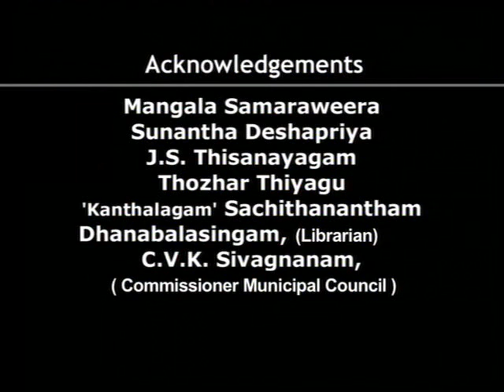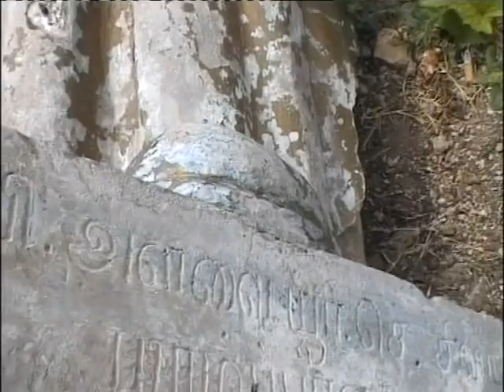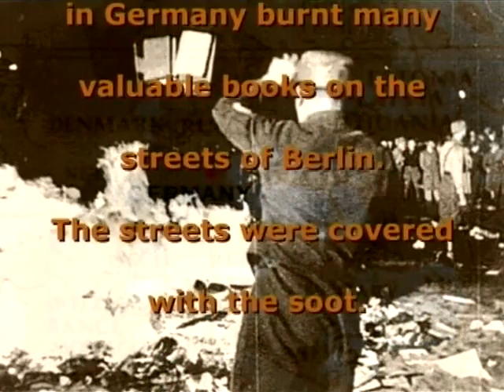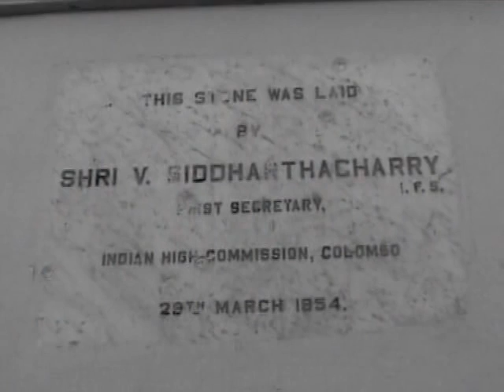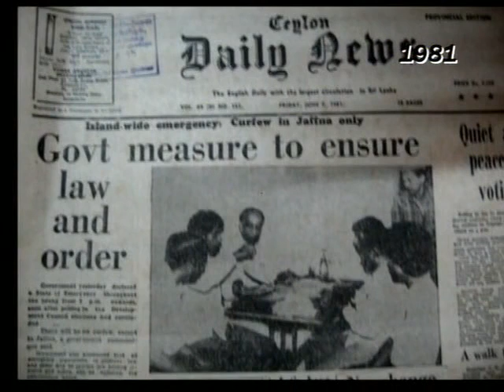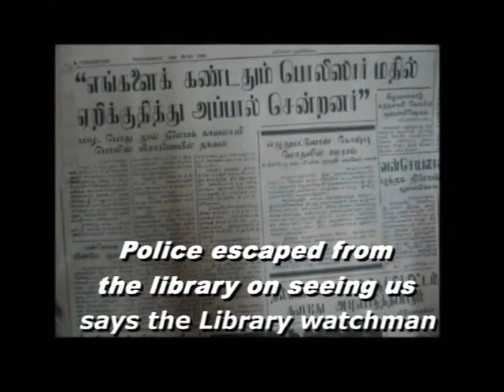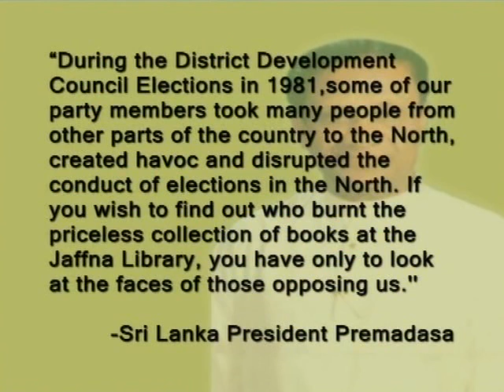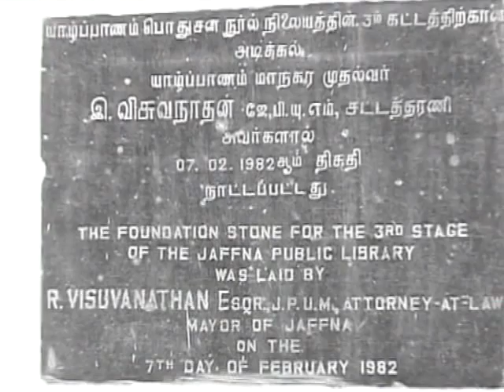Burning Memories 2008 Full Documentry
VODO works directly with filmmakers to bring  fresh, new films to the filesharing community.
We hope you enjoy this VODO release.
VODO is looking for volunteers to help with  all aspects of the project.

One of the most traumatic events in the early stages of the civil war in Sri Lanka, still raging after more than 25 years, was the burning of Jaffna Public Libraryâ€"a major landmark in Tamil cultural heritage housing more than 97,000 books and irreplaceable palm-leaf manuscripts.
This documentary attempts to document the war-scarred life of the Library and the socio-political violence connected with it. The Jaffna Public Library was the major repository of literary source materials of the Tamil people and Tamil language. It was a vibrant place of historic and symbolic importance to the local minority Sri Lankan Tamil people until 1981, when police and government-sponsored thugs set fire to it, destroying it completely. The film narrates the entire history of the library since its inception in 1933 by juxtaposing voiceovers and interviews with former employees.
The interviews of the people who had benefited from the library are heart-rending, including Mr Sabaratnam who had been the member of the library since 1948. Archival footage of an interview of Mr Rasa Viswanathan in 1981, then Mayor of Jaffna, recollects the entire incident including the involvement of armed constabulary in the devastation.
The film highlights the traumatic cultural impact of the Sri Lankan civil war on Tamil culture and aims to bring the memories of a unique cultural asset to life for newer generations.